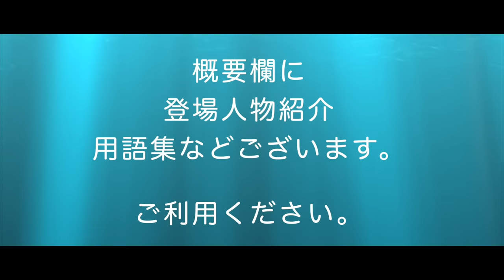山本周五郎アワー朗読まとめ「むかしも今も」 読み手七味春五郎 版元丸竹書房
■山本周五郎の傑作中編「むかしも今も」
　１９４９年(昭和２４年)６月～８月　『講談雑誌』に編まれた下町もの、職人ものの一大傑作。
　ぐず、のろまと言われ、まっ正直だけが取り柄の直と、赤ん坊の頃から世話をしているおまき。その深い愛情の半生をつづった、下町職人物語全文朗読いたします。

■登場人物
直吉……指物師｢紀六｣の職人。
おまき……六兵衛の一人娘。
文吉……清次とおまきの子。
清次……｢紀六｣の職人。おまきと結婚する。

捨三……直吉の叔父。
おふく……直吉の叔母。幼い直吉をこき使う。

六兵衛……｢紀六｣の親方。おまきの父。
お幸……六兵衛の女房。直吉を何かと庇う。
島造……｢紀六｣の職人。直吉の兄弟子。｢紀六｣から独立する。
平五……｢紀六｣の職人。直吉の兄弟子。｢紀六｣から独立する。

倉造……古金買い。直吉の長屋の隣り同士。
おいと……倉造の女房。おまきが失明後世話になる。
孝……倉造の子。
太市……倉造の子。
梅吉……左官。直吉の隣同士。

金助……魚屋｢魚金｣の主人。直吉を何かと援助する。
おとみ……金助の女房。金助を疎ましく思っている。

佐兵衛……直吉の父。
おむら……直吉の母。

又二郎……｢紀六｣の職人。使い込みがばれ辞めさせられる。
武助……｢紀六｣の職人。
竹三……｢紀六｣の小僧。
お花……｢紀六｣の下女。
正……｢紀六｣の内弟子。
伝次……｢紀六｣の職人。
卯之吉……｢紀六｣の職人。

杵屋勘梅……長唄の師匠。
杵屋六左衛門……長唄の大師匠。
おかね……酒屋｢佐渡屋｣の娘。
お光……左官屋の娘。
八重……材木屋の娘。
吉……石屋の娘。

■用語集
軽子……カルコ・担ぎ人足。
宿六……ヤドロク・亭主のこと
居職……イジョク・仲良くすること。自宅で仕事をする職業
丁場……チョウバ・ある区間の距離
病患……ビョウカン・やまい
ゆきひら……厚手の陶製の深い土鍋
炭団……タドン・粉炭を練り固めた乾燥燃料
後添……ノチゾイ・後妻
病臥……ビョウガ・病気で床につくこと
沽券……コケン・人の値打ち、体面
煩雑……ハンザツ・こみいっていてわずらわしいこと
とぼん……気抜けのしている様。呆然
忌日……キニチ・命日
紫檀……シタン・マメ科の常緑小高木
紺屋……コウヤ・染め物屋
けんもほろろ……きじの鳴き声からきたとも。とりつくしまもないさま
経師屋……キョウジヤ・経文や折り本を巻物に仕立て、表装する職
両掛……荷物をひもで結んで、前と後ろにふりわけ、肩に担ぐこと。そうした行李

0:00　むかしも今も　一の一
12:24　むかしも今も　一の二
24:57　むかしも今も　一の三
37:41　むかしも今も　一の四
49:41　むかしも今も　一の五
1:03:39　むかしも今も　二の一
1:16:25　むかしも今も　二の二
1:27:59　むかしも今も　二の三
1:40:24　むかしも今も　二の四
1:52:40　むかしも今も　二の五
2:04:09　むかしも今も　二の六
2:15:56　むかしも今も　三の一
2:27:02　むかしも今も　三の二
2:40:04　むかしも今も　三の三
2:51:27　むかしも今も　三の四
3:03:57　むかしも今も　三の五
3:15:58　むかしも今も　三の六
3:28:03　むかしも今も　三の七
3:39:43　むかしも今も　三の八

■画像をお借りしています。